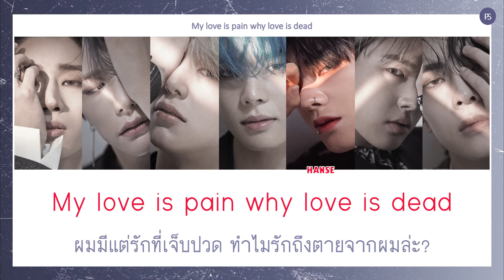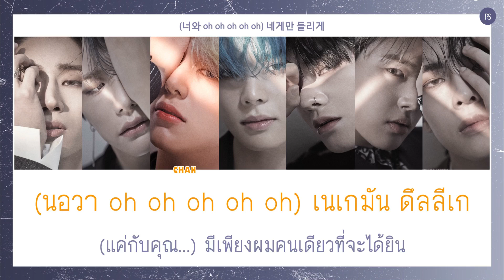[THAISUB] VICTON - Howling